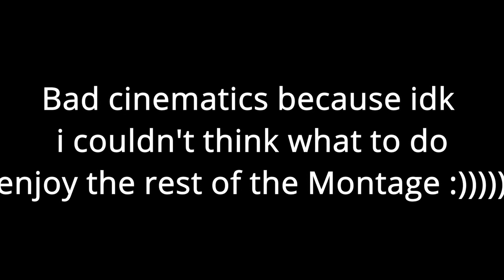🍬Sugar Crash - Krunker Montage